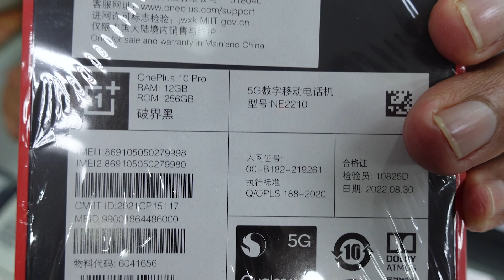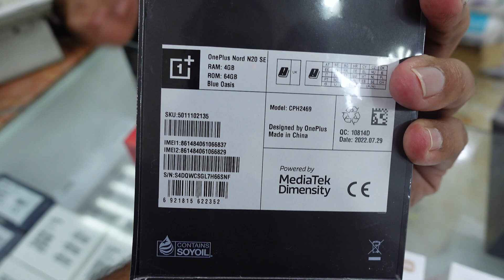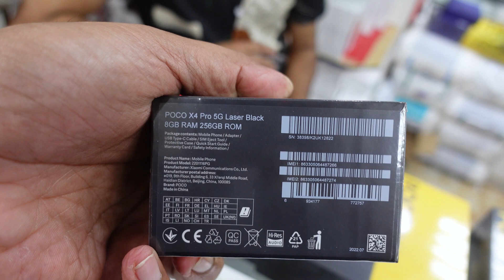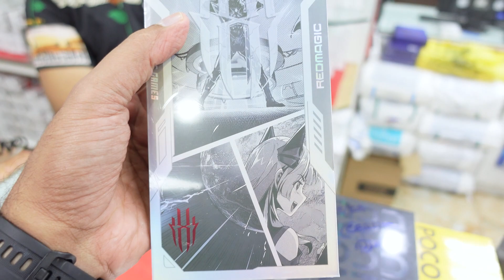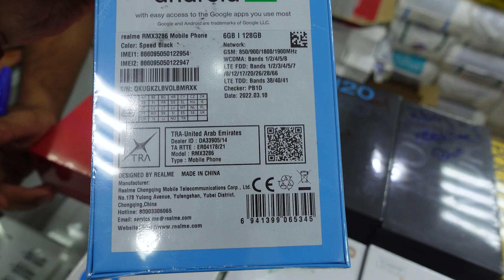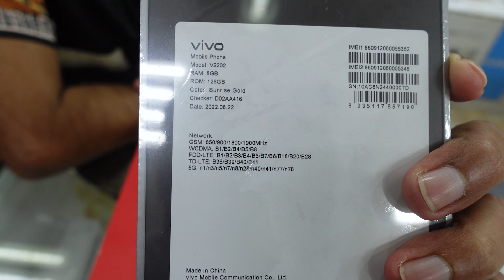Android Mobile prices in UAE Abu Dhabi and Dubai. Oneplus Redmagic Poco Redmi Realme Vivo prices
Guys watch my new video of new Android Mobiles prices in uae, Abu Dhabi, Dubai. I visited Alkaram Mobile shop to check the latest price of Oneplus redmagic poco vivo realme xiaomi and redmi mobiles.

**All Prices are final prices including VAT.
**Other countries prices are for reference only as per today's exchange rate.

Address: Shop No 3, Hazza Bin Zayed Street, Near Woman Collage, Al Dafrah - Abu Dhabi

OnePlus 10 Pro 5G 12/256GB
Red Magic International Version Nubia 7S Pro
realme 9i (Prism Blue, 128 GB)
realme GT Master Edition 5G
Xiaomi Poco X4 Pro 5G
Xiaomi POCO X4 GT 5G
Xiaomi 11 Lite 5G NE

Check my other Videos on iPhone Market price, used mobile price, Samsung and all other all leading brands, mobile offers and mobile discount etc.

Some trending Videos on my channel down.

Used Mobile shop in Abu Dhabi and Dubai, Used S22 ultra pixel 6 pro, Second hand phone market.

Used iPhone market in Abu Dhabi, Dubai and UAE. Used iPhone 14 pro max 13 pro max iPads and watches

I love to make videos on tech and electronic gadgets which will be beneficial to you while shopping in UAE, Abu Dhabi, Dubai and try to give all the tech Reviews and info regarding the market price, offers, sells or discounts in the United Arab Emirates.

Need your Support guys please like and share my videos with your family and friends and don't forget to Subscribe and hit the bell icon to get the notifications of my new videos.